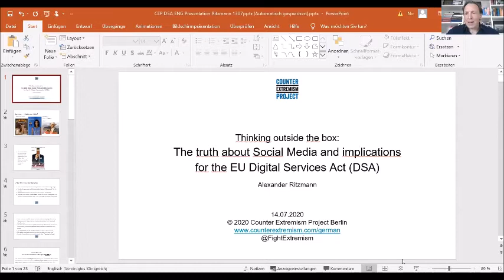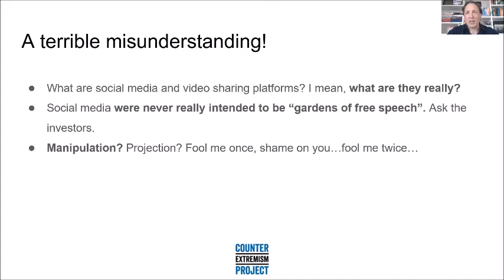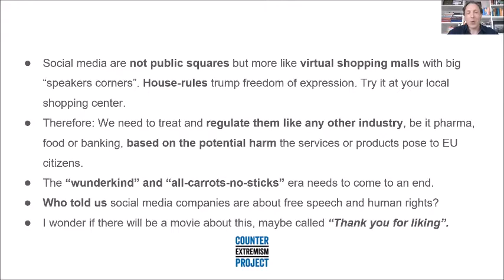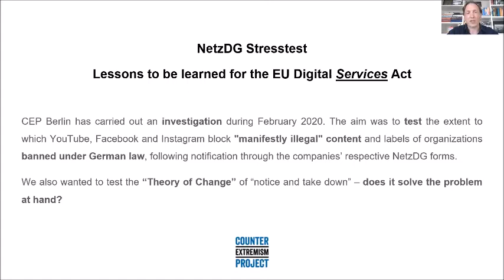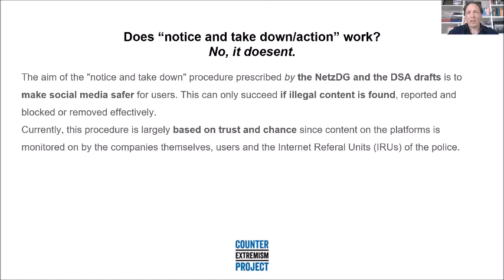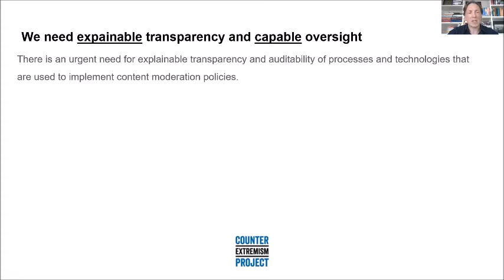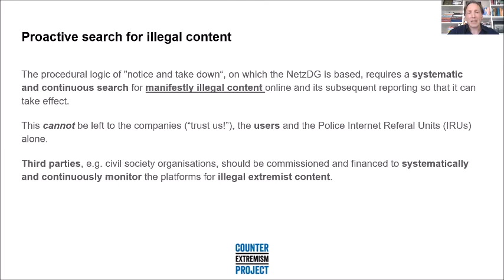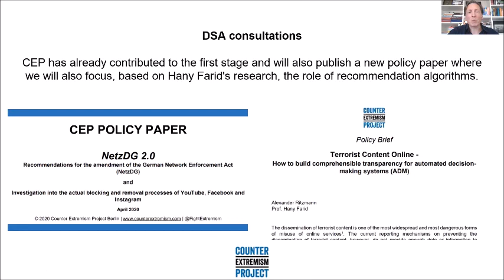CEP Webinar “Discussion on The Upcoming EU Digital Services Act” – A. Ritzmann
On July 14, The Counter Extremism Project (CEP) hosted a webinar discussion on the upcoming European regulation of extremist content online in the context of the Digital Services Act.

Introduction:
Lucinda Creighton, Senior Europe Advisor to CEP Europe and former Europe Minister

Speakers:
Dr. Irene Roche Laguna is an expert on intermediary liability and content policies. She is the Deputy Head of Unit for the implementation of the regulatory framework in DG CONNECT, European Commission.

Dr. Hany Farid is a global leader in digital forensics, image analysis, and human perception and serves as a Professor at the University of California, Berkeley with a joint appointment in Electrical Engineering & Computer Science and the School of Information. Dr. Farid is also a Senior Advisor to CEP.

Alexander Ritzmann is in charge of the internet regulation and online content moderation file at CEP Germany, with a particular focus on the German NetzDG law, the proposed EU Terrorist Content Online (TCO) Directive and the proposed EU Digital Services Act (DSA).

Moderator:
Dr. Hans-Jakob Schindler, CEP Senior Director
BACKGROUND:
In early June, the European Commission launched a public consultation on the Digital Services Act (DSA) package to update the e-Commerce Directive for the digital age. As part of that package, the European Commission is seeking feedback on how best to increase and harmonise the responsibilities of online platforms and information service providers in the EU. Stakeholders have until 8 September to provide feedback on the liability regime for intermediaries and the means of keeping users safe from illegal content, while at the same time protecting their fundamental rights.
This webinar will explain the political process the proposed DSA will undergo; introduce the current position of the European Commission concerning the DSA; and discuss concrete suggestions on how to increase the effectiveness of content moderation systems to tackle illegal extremist content more effectively, including requirements for platforms to provide explainable and comprehensible transparency of their systems.
We will also highlight the role of algorithmically amplified illegal or harmful content and discuss some relevant lessons learned from the German Network Enforcement Act (NetzDG).
CEP REPORTS:
To read CEP’s recommendations for amending Germany’s NetzDG law and CEP’s recommendations on how to build comprehensible transparency for automated decision-making systems (ADM), please go to: